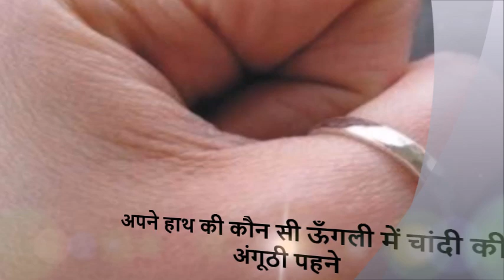चांदी की अंगूठी कैसे धारण करे और कौनसी अंगुली में धारण करनी चाहिए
CHANDI KI ANGUTHI DHARN KARSE KREN